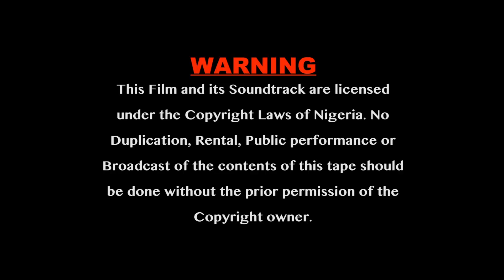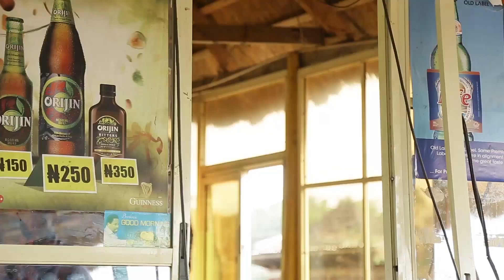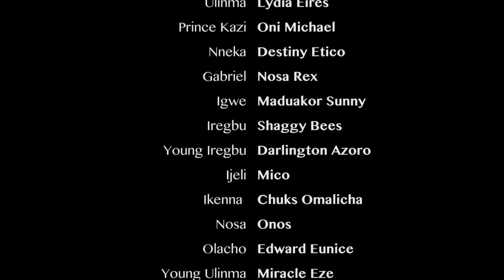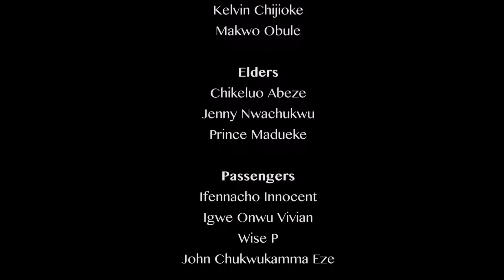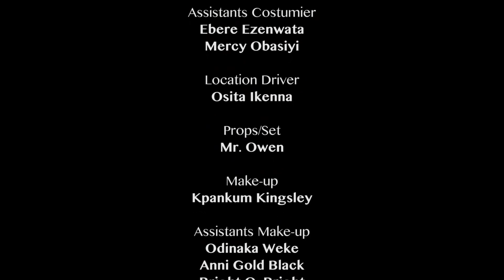AN EMOTIONAL MOVIE FOR ALL PARENT'S - 2019 FULL NIGERIAN MOVIE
NOW TRENDING : "A NIGHT TO MY WEDDING/A MOVIE FOR ALL SINGLES  - 2019 LATEST NOLLYWOOD FULL NIGERIAN MOVIE"